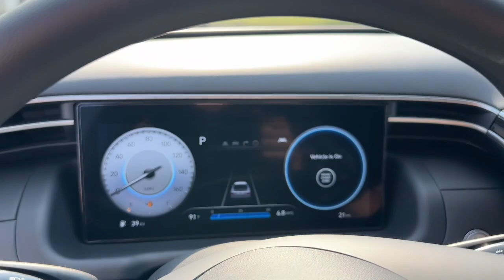2024 Hyundai Santa Cruz Dayton, Vandalia, Middletown, Beavercreek, Englewood Z24006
Phantom Black New 2024 Hyundai Santa Cruz SEL available in Vandalia, Ohio at Joseph Airport Hyundai. Servicing the Dayton, Vandalia, Middletown, Beavercreek & Englewood, OH area.

New Price! Phantom Black 2024 Hyundai Santa Cruz SEL AWD 8-Speed Automatic with SHIFTRONIC 2.5L I4 2024 Hyundai Santa Cruz in Phantom Black with Gray interior.brbrRecent Arrival!brbrbr*LIFETIME WARRANTY* At Joseph Airport Hyundai we are so confident in our pre-owned vehicles we guarantee them, FOR LIFE! NO tricks, NO gimmicks, NO crazy maintenance schedules, just a lifetime of worry free ownership. Come to Joseph Airport Hyundai today and experience the YES PLAN CERTIFICATION! We say YES: YES to a warranty as long as you own the car, YES to Ease of Doing Service, and YES to the Ease of doing business!